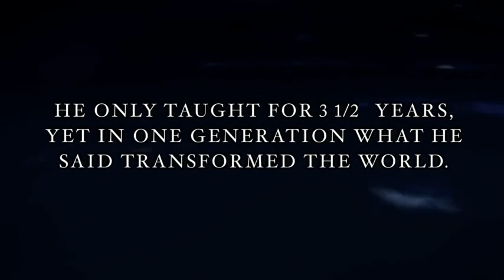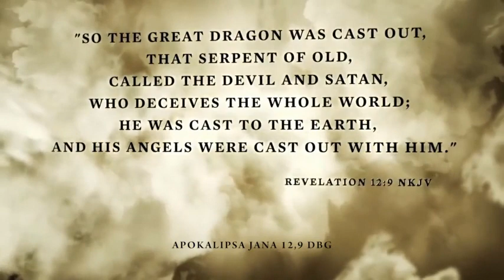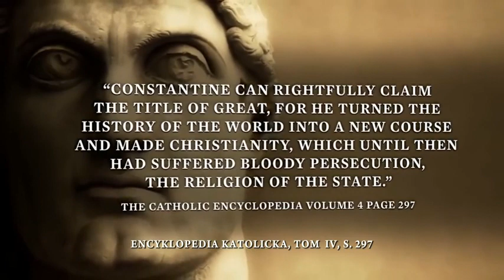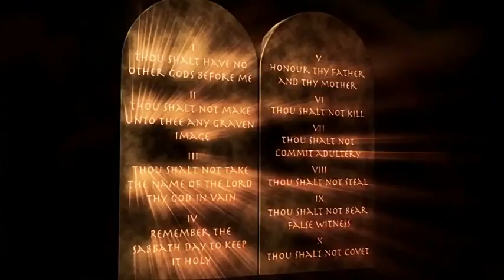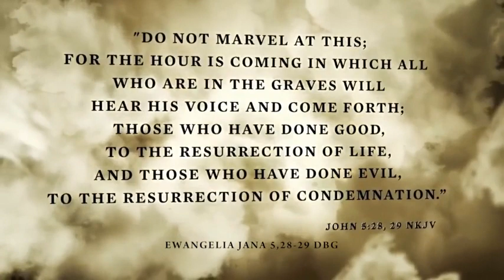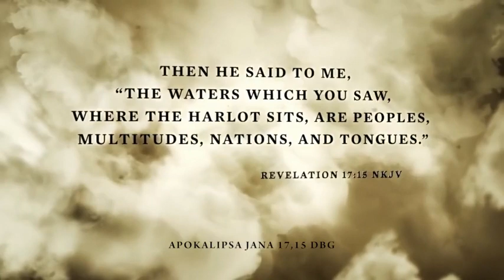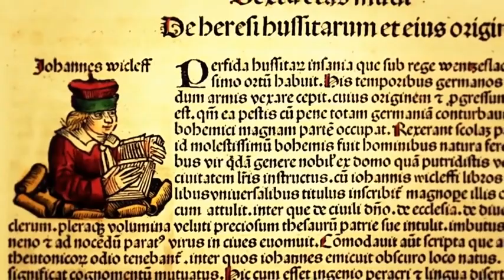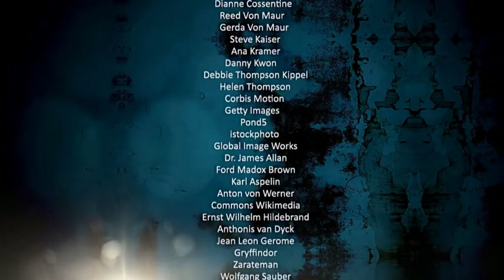Apokalipsa, Oblubienica, Bestia i Babilon Lektor PL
Apokalipsa (z gr. ἀποκάλυψις apokalypsis „odsłonięcie, zdjęcie zasłony, objawienie” od apokalýptein „odsłaniać, ujawniać”; apó „od” i kalýptein „zasłonić”) – w terminologii judaistycznej i chrześcijańskiej literatury religijnej to opis szczególnego rodzaju proroctwa, dotyczącego tego, co ma się wydarzyć w dniach ostatecznych, przekazywanego przez Boga wybranemu prorokowi. Badania historyczne wskazują, że zwyczaj pisania apokalips powstał wśród zhellenizowanych Żydów, a następnie rozpowszechnił się również wśród chrześcijan.